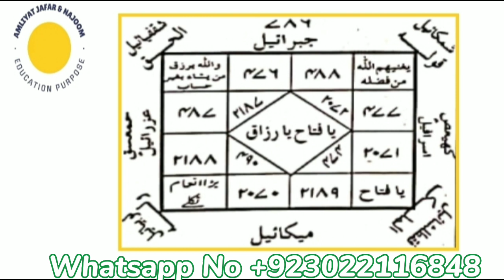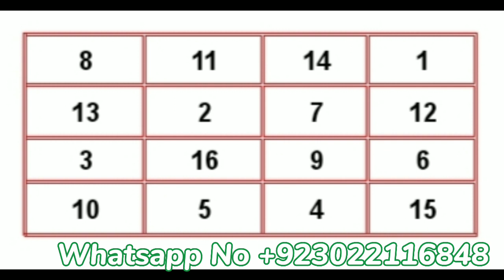Shams 🌞Mushtari Qiran ka Khas Amal II Dolat Paisa Lottery numbers Inami Bond ka Amal I Qarz se Nijat